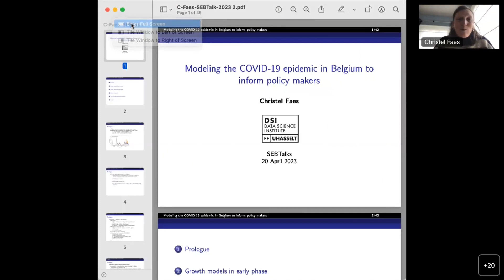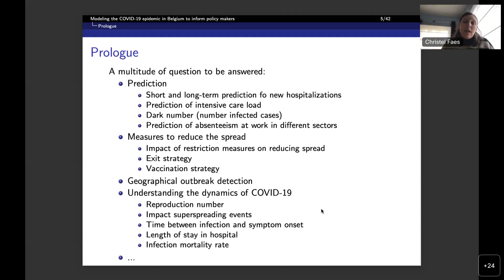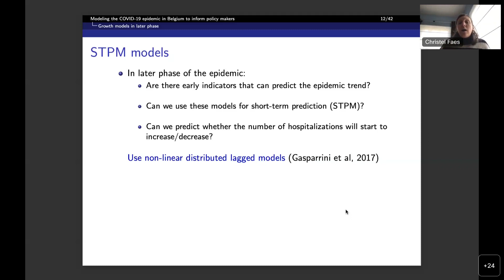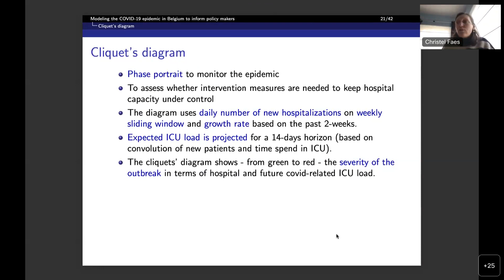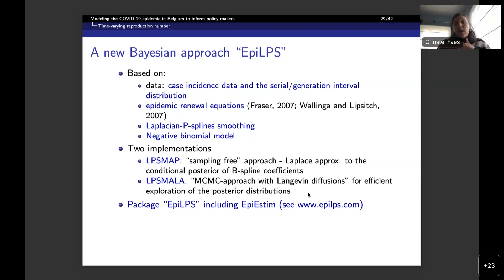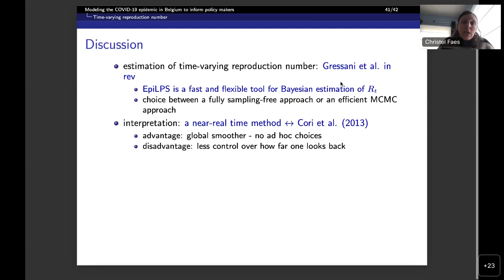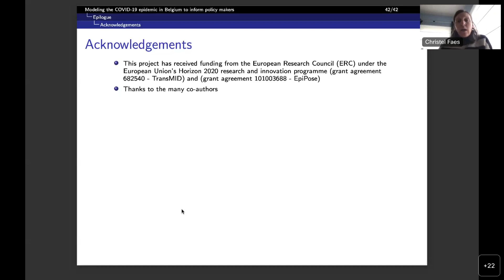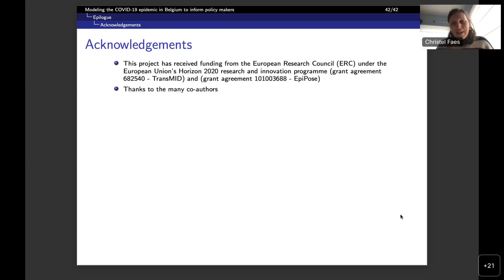SEBtalks: Modeling the COVID-19 epidemic in Belgium to inform policy makers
SEBtalk en donde  la Dra. Christel Faes, profesora titular de la Universidad de Hasselt, nos habla sobre la modelización de la epidemia de COVID-19 en Bélgica y su repercusión en la política del país.

Charla organizada por la Sociedad Española de Bioestadística.